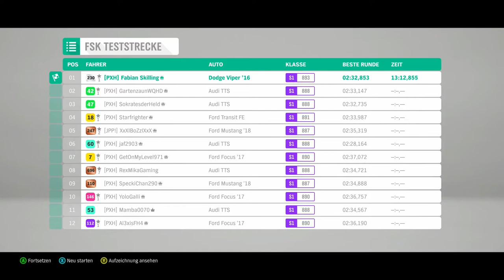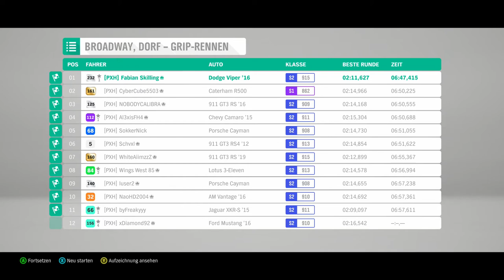Forza Horizon 4 #109 - Hubraummonster und Kurvenjäger - Let's Play Forza Horizon 4